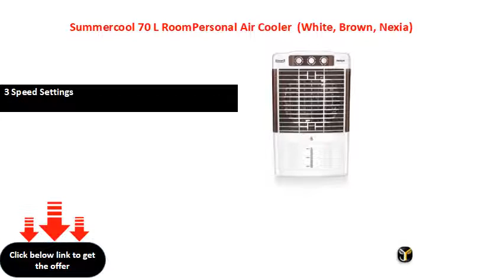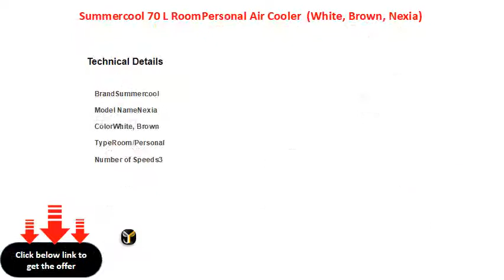Summercool 70 L RoomPersonal Air Cooler White, Brown, Nexia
Summercool 70 L Room/Personal Air Cooler  (White, Brown, Nexia)
Height: 114 cm
Tank Capacity: 70 L
Power Consumption - Cooling: 950 W
3 Speed Settings